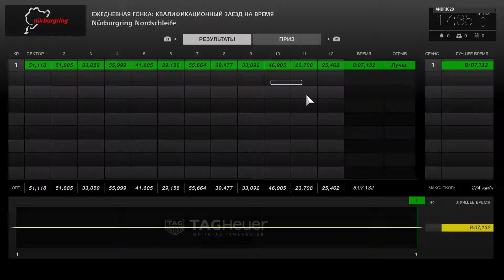Gran Turismo Sport Бета-Тест Гонка N32 (PS4 PRO)